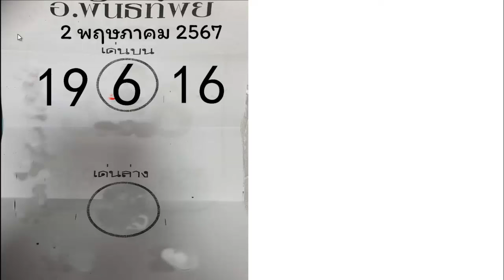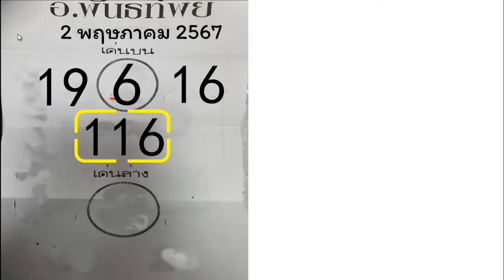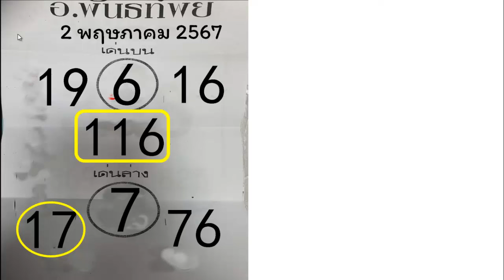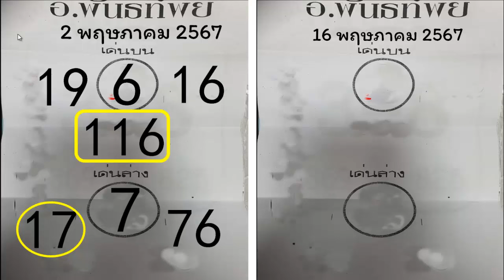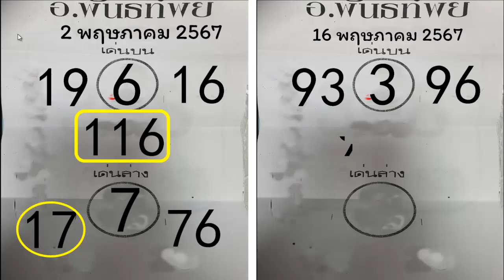ไทยเคล็ดลับ งวดนี้มาอีก ตามแล้วรวย เลขเด็ด บนเท่านั้น งวด 16 พฤษภาคม 2567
หวย
หวย16/4/67
หวย02/5/67
thailand lottery
ดูหวย
16-05-67
02-05-67
thai lottery
หวย16/5/67
หวย02/5/67
3d
16-05-67
02-05-67
ឆ្នោតថៃ
16/5/67หวย
02/5/67หวย

☑️ Tittle : -ไทยเคล็ดลับ งวดนี้มาอีก ตามแล้วรวย เลขเด็ด บนเท่านั้น งวด 16 พฤษภาคม 2567